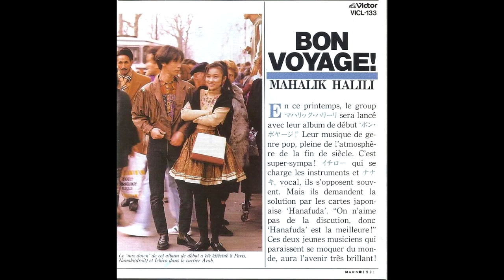マハリック・ハリーリ (MAHALIK HALILI) — Fake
From the album Bon Voyage! (1991).